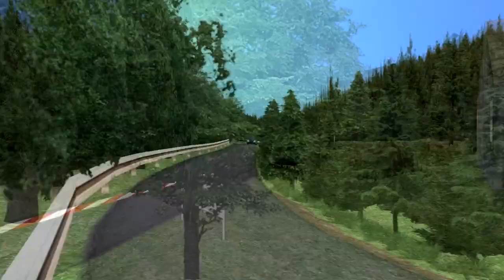Rally School CZECH Reverse (RBR original format)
- testing new reverse version RSC